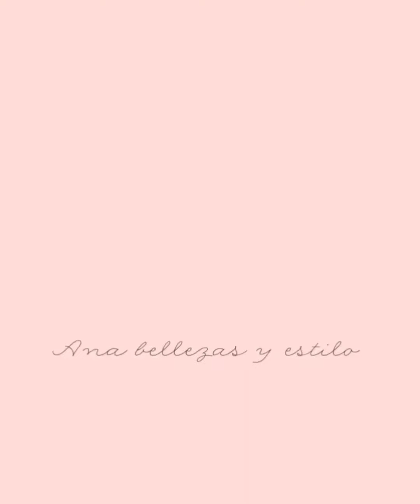HERMOSOS VESTIDOS PARA VERANO